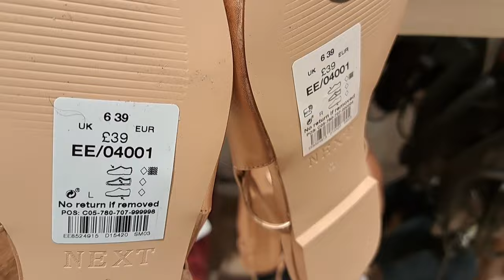Come Shop With Me For Shoe's & Home Decor At Next Cardiff || Summer Collection || 2.0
Hi 👋 Everyone Come Shop With Me At NEXT. The most beautiful and stunning collection of shoes and home decor items displayed. I hope you all will like the walkthrough with me.